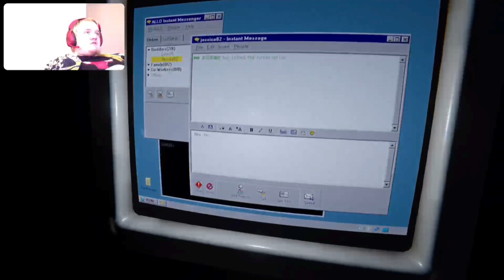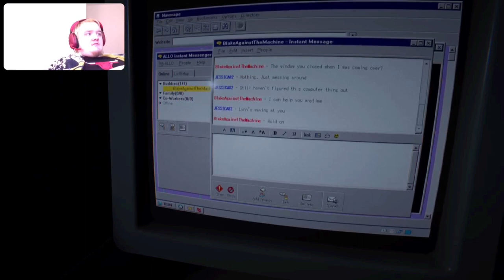It's Raining Blood (Outlast 2 Part 4)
n todays episode we continue our adventure in outlast 2 as we get our raft back but end up in the mines the destination where Lynn is said to be will she be their?
0:00 intro
0:20 video
38:40 outro
Links to other series you might enjoy: